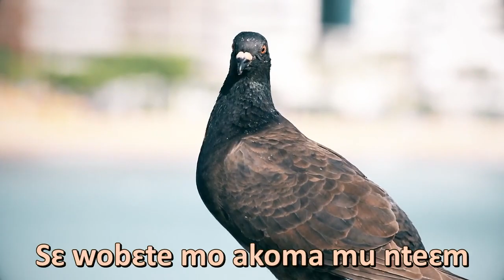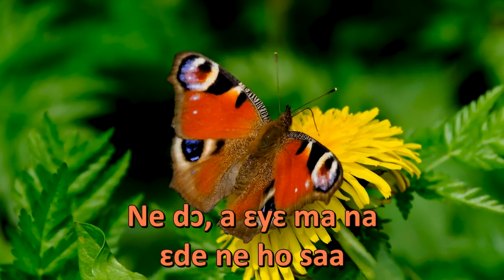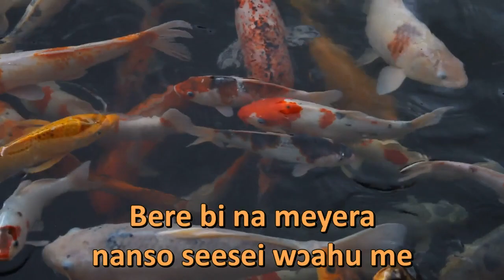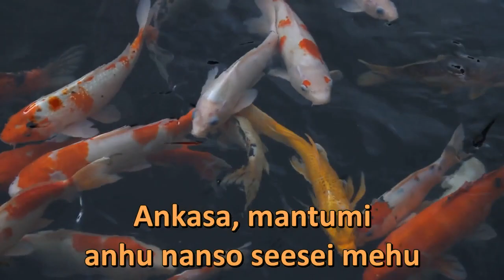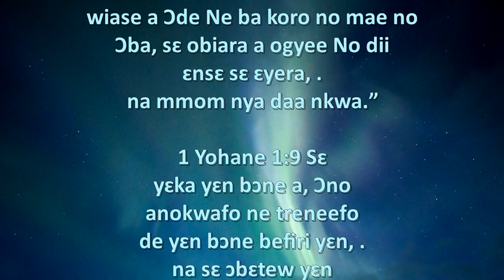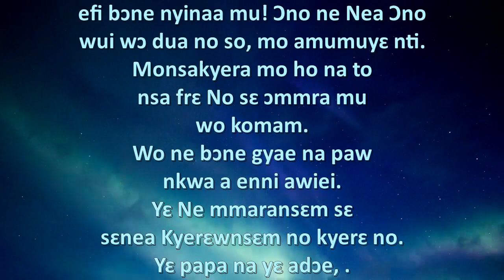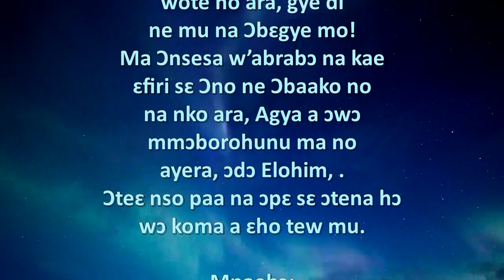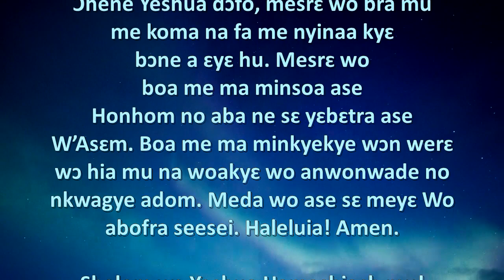I have decided Medley (Twi)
Ɛho hia yiye sɛ wopaw biribi. Ebia sɛ wobɛdan w’akyi akyerɛ wiase no nyɛ mmerɛw saa. Nanso akatua no sõ sen saa koraa! Nsɛm a ɛnyɛ den ne nokwaredi ne nsɛmfua atitiriw. Te sɛ ɔpofoni no ara pɛ. Fa w’akoma ma Yeshua. Ɔbɛma w’asetra ayɛ pɛ. Sɛ wotene wo nsa kɔ Ne nkyɛn a, Ɔrentwam wɔ wo nkyɛn da. Ɔdɔ ahyɛ n’akoma mu ma, ɔdefo ahyɛ no ma na ɔde ne ho. Ɔdɔ trɛw te sɛ po a emu dɔ sen na ɛkorɔn te sɛ ɔsoro wɔ soro! N’adom a ɛyɛ nwonwa no betumi abue w’ani ne w’akoma. Fa asɛnnua no sie w’anim kɛkɛ na nnyae Ne nsa da!